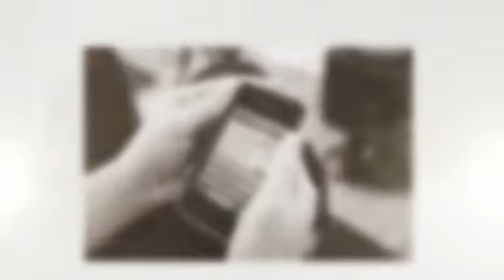Destin Wedding Photographer/ Lynn and Jason's Wedding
Sunset Images Photography photographed the wedding of Jason and Lynn at St. Mary's Catholic Church and The Fort Walton Beach Sheraton Hotel.  The wedding was a destination wedding for the couple who reside in California.  We had a near monsoon in Florida on the day of their wedding, but right at sunset the sky turned beautiful and we got the most amazing portraits of the bride and groom under a magnificent sky!